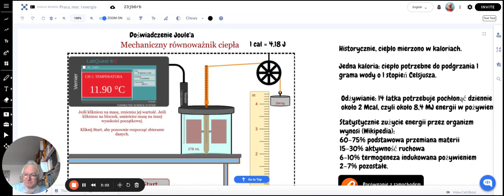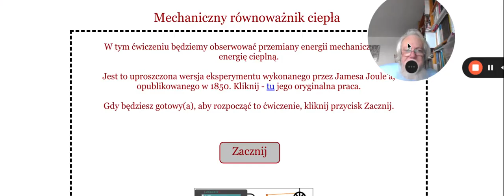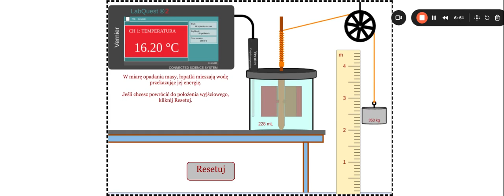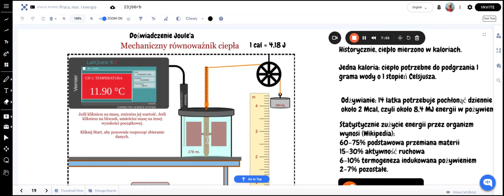Równoważność ciepła i pracy — doświadczenie Joule'a